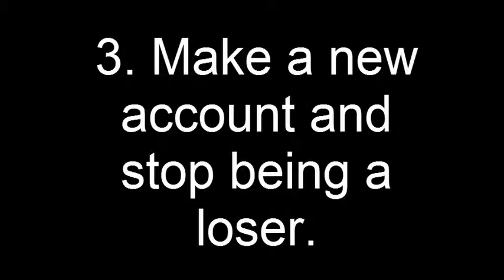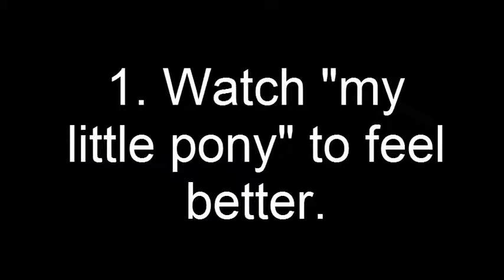3 Things you can do when your banned on ROBLOX!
this vid is a joke btw